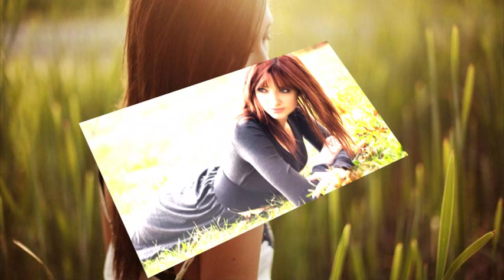Emotional Trancer's 3 Hour Classic Trance Selection 1995 - 2009 Part 2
**Tracklisting is in the video**

**A few tracks had to be removed from this video in order for it to still be made public due to Youtube blocking a few tracks worldwide**

Here is the second part of my original video. I just felt that there were too many tracks left out that deserved to be shared.

For those not in the know, Trance was massive at the end of the 90's. It was played in all the clubs and as I was in my late teens, I was in heaven. Its a time I will never forget. And for this it's my fav kind of Trance. This is what some people call the golden age of Trance. I hope you will enjoy this second part 3 hour compilation of my fav tracks.